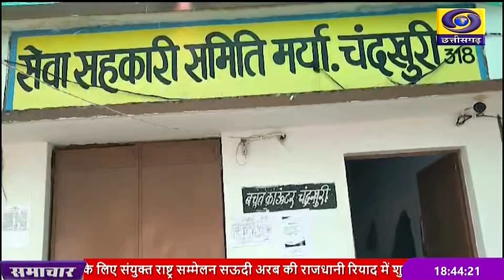DD NEWS CHHATTISGARH: DATE- 2nd DECEMBER 2024, TIME- 6.30 PM